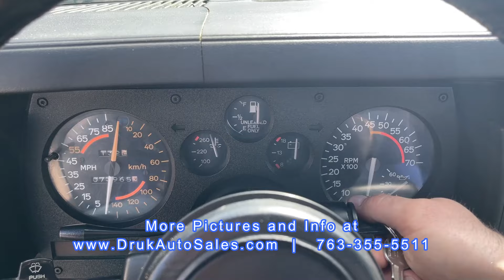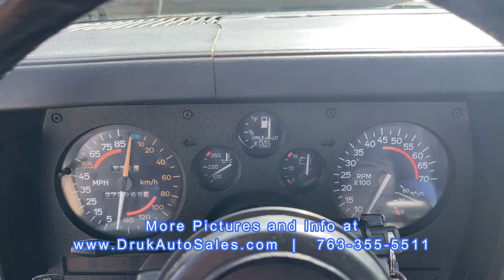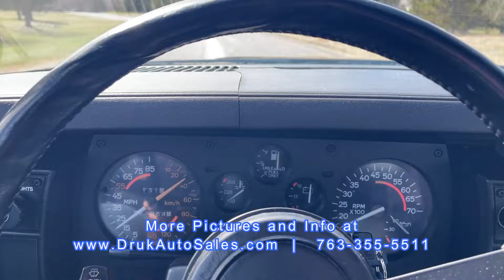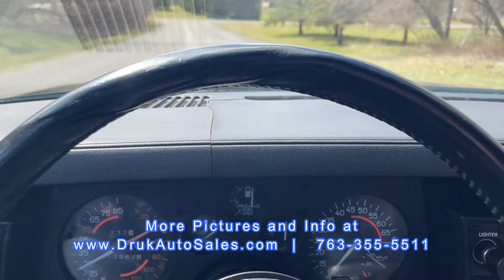1982 Chevrolet Camaro Z28 ** FOR SALE **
1982 Chevrolet Camaro Z28 ** FOR SALE **